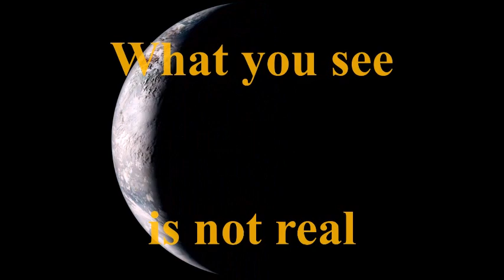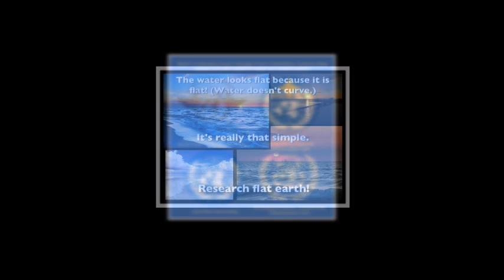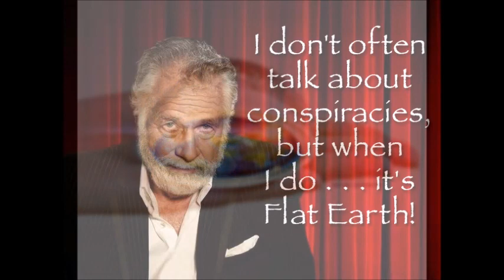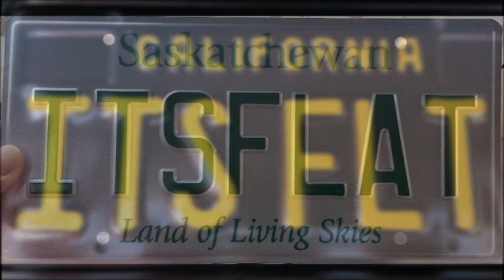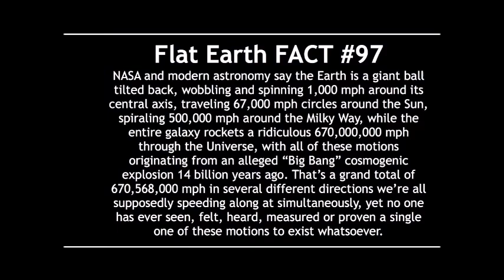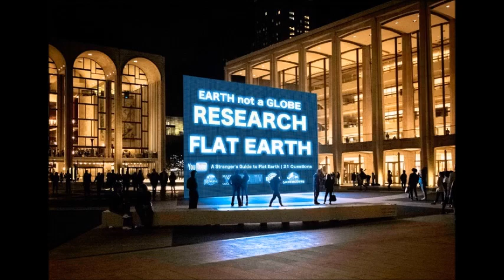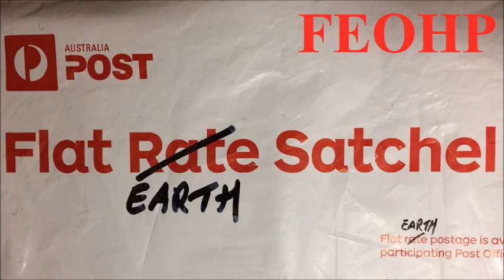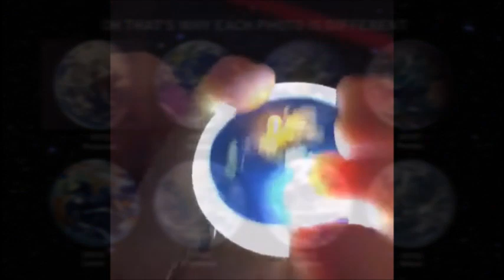The Flat Earth reality is watching you - SW119 - Mark Sargent ✅